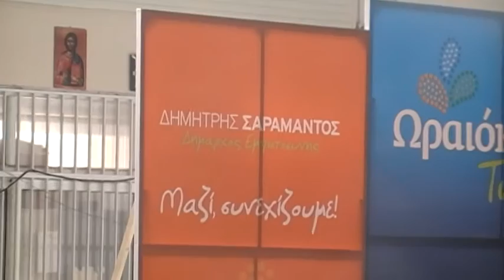avatonpress.gr - ομιλία Δημήτρη Σαραμάντου, δημάρχου Ωραιοκάστ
avatonpress.gr - εκδήλωση της παράταξης "Ωραιόκαστρο Τώρα" και του δημάρχου Δημήτρη Σαραμάντου